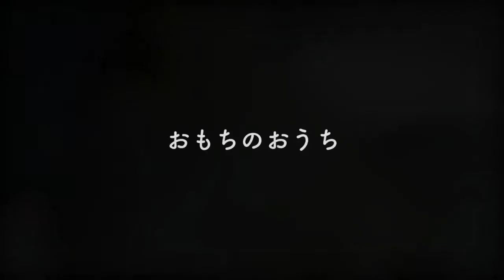ポメのおもちとの愛おしい日常 〜散歩編〜